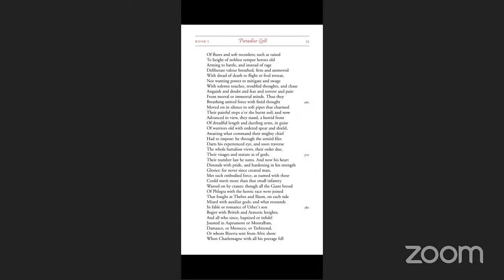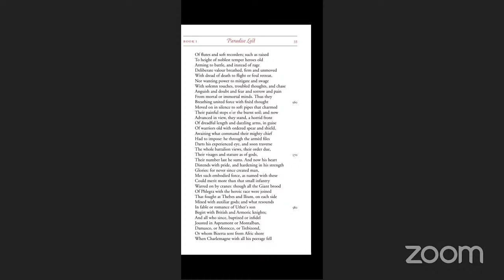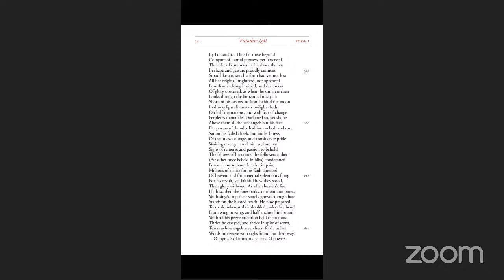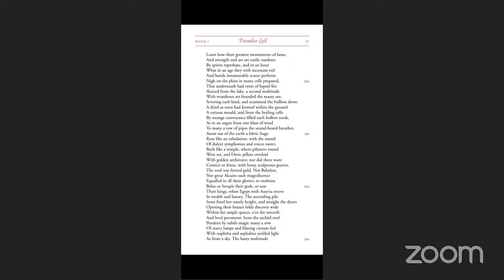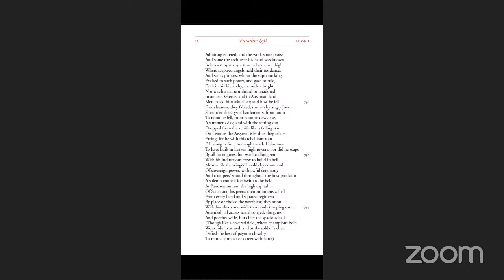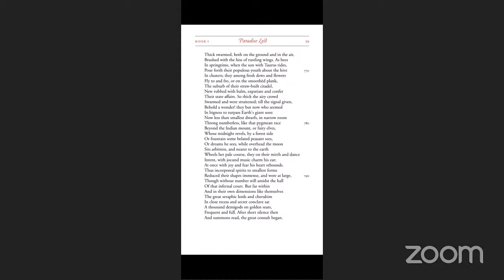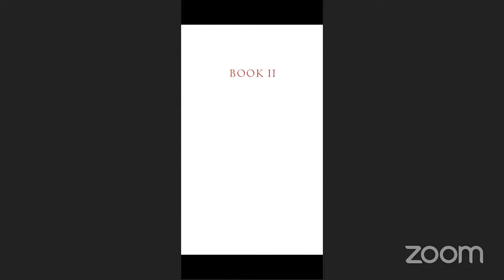PARADISE LOST BOOK I (PART- ii)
To help you pass NTA UGC NET English, AP SET, K SET, WB SET, TN SET, HP SET, Karnataka Asst Prof KEA Exam, UPHESC exam, and other exams in English literature

Join Unacademy App for NET 5-month course, MCQ course.